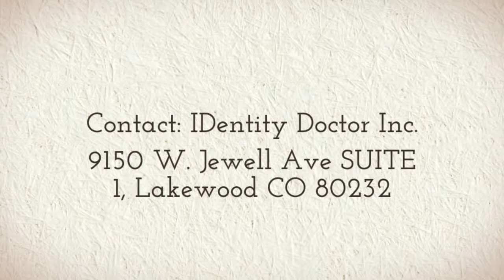Breast Cancer Bracelet Lakewood CO, 80236 | My IDentity Doctor